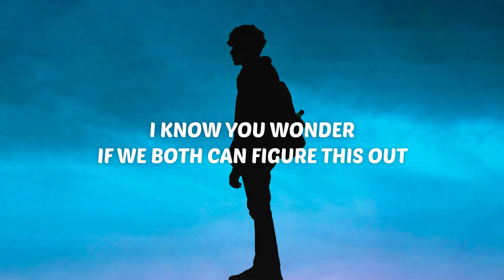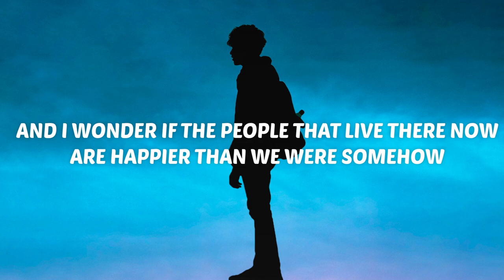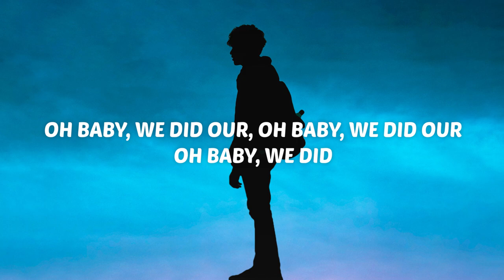Jamie Fine - Confessions (Lyrics)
🎤 Lyrics:

You don't often find this, this kind of love
People thought I, I made it up
But what we felt was, was made for us
It was all or nothing, but not enough
I still drive by that old house of ours
With the big red brick and the black garage
We'd stay up all night just to right our wrongs
When the walls come tumbling down
All that's left is everything we burned to the ground
Hold your breath because the air feels heavier now
Now that I'm gone, you've never felt so alone
I know you wonder if we both can figure this out
That this was the kind of love they were talking about
Together we were magic 'til it ran out
This was as good as it gets
Baby, we did our best but
Complicated, both mistaken
I guess that love is overrated
I know you need me, was lost in feelings
But loving you was, was never easy
How did this love turn into hate? Why?
Does everything good turn into pain? I
I try to let go, try to be brave, but
But what if it's us, what if it's fate?
And I wonder if the people that live there now
Are happier than we were somehow
Oh baby, we did our, oh baby, we did our
Oh baby, we did our best
Oh baby, we did
Got those unopened letters
Just sitting there
I wonder what those words meant at the time you wrote them
I'm kind of glad that it's done
Oh babe, we had a good run
Now I'm back to day one